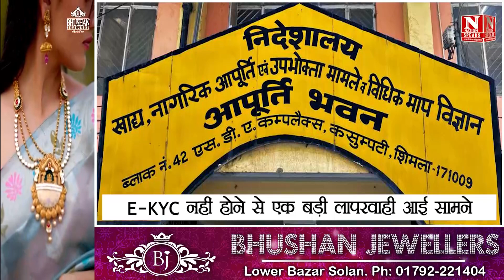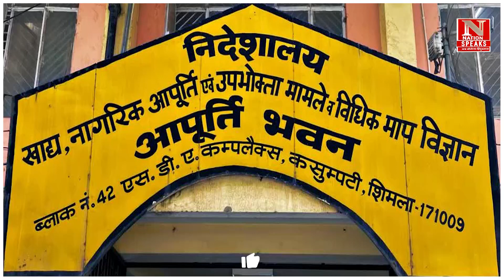सरकार को मृ तक लोगों के ज़रिये लगा चूना ?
E-KYC नहीं होने से एक बड़ी लापरवाही आई सामने